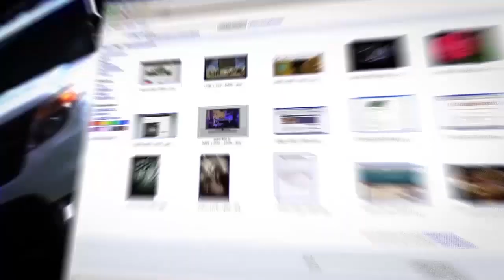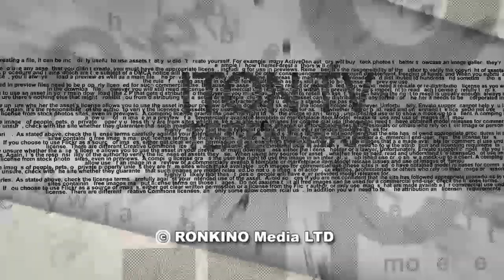Литовский народ хотят освободить от ‎Холокоста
Парламент Литвы готовится рассмотреть постановление, по которому с ‎литовского народа снимается ответственность за уничтожение евреев в годы ‎Второй мировой войны. Почему в Литве именно сейчас решились на этот шаг?